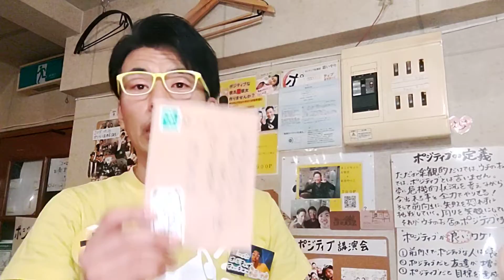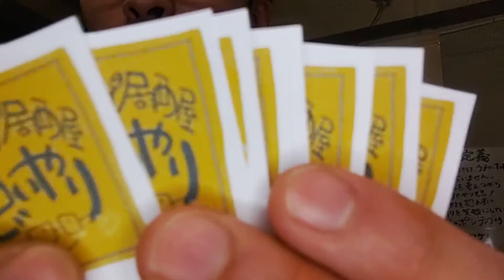【やっぱりこういう事なんだ】